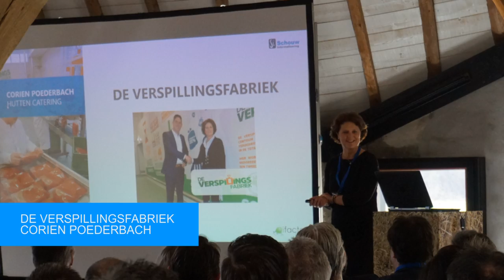Strategic Food Seminar 2016 - Schouw Informatisering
Op 9 maart vond het Strategic Food Seminar van Schouw Informatisering plaats op Landgoed Ulvenhart in Ulvenhout. Met sprekers als Rik Vera, Marco van Lieverloo van Microsoft, Corien Poederbach van De Verspillingsfabriek en Jos Burgers werd het een inspirerende dag voor onze klanten en relaties. Bekijk hier de video voor een kleine impressie van de dag.